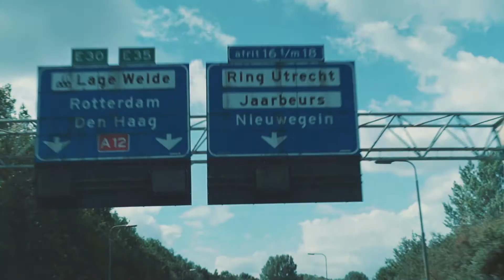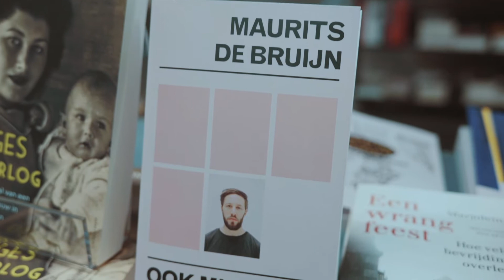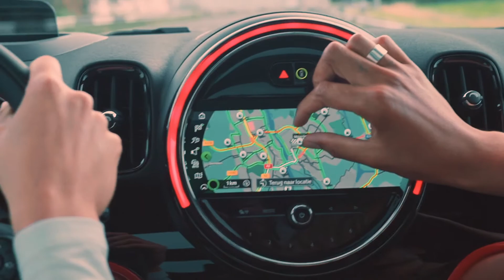A Happy Couple on tour: Maurits & Don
In deze aflevering van A Happy Couple, ging Winq met Don en Maurits in de splinternieuwe Mini Countryman een weekendje naar Maastricht. Onderweg verrasten wij de twee met een bezoek aan een Barbie-tentoonstelling, stopten wij even om te airhockeyen, zochten wij naar Maurits’ nieuwste boek (Ook Mijn Holocaust) in een oogverblindende boekwinkel en dronken wij, heel speakeasy, cocktails in een geheime kelder.

Mede mogelijk gemaakt door MINI.